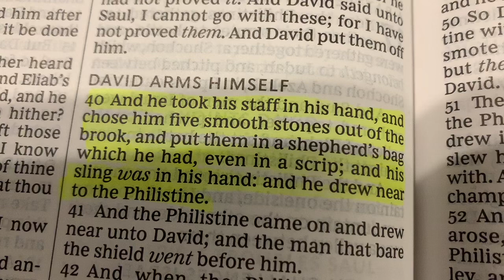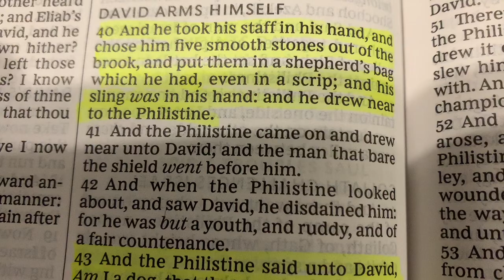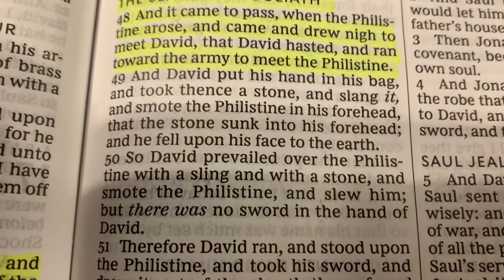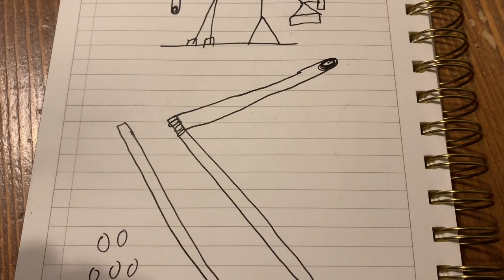DAVID USES ARMOUR PIERCING SLING SHOTS TO KILL GOLIATH | David vs Goliath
In this video I share my thoughts on what type of slingshot David used to kill Goliath.

It’s important to remember that David was a shepherd first and was used to killing wild beasts with his staff and sling.